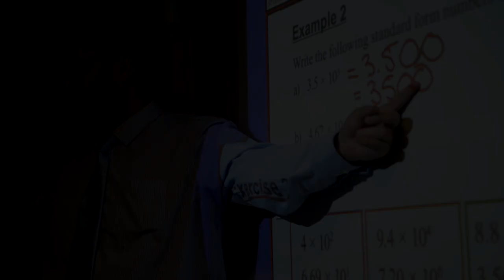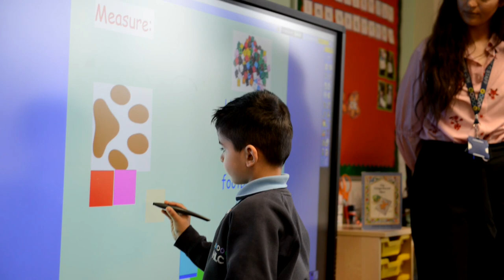Welcome to HLC